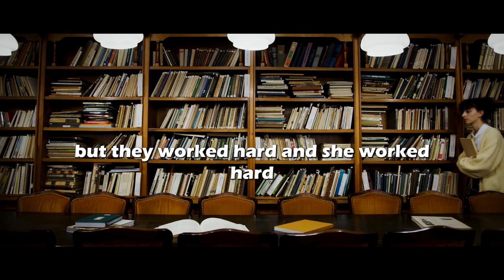Rise Above Failure: Obama's Inspirational Speech on Overcoming Adversity and Embracing Success!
"Rise Above Failure: Barack Obama's Inspirational Speech on Overcoming Adversity and Embracing Success! 🌟 Let Barack Obama's empowering words remind you that failures don't define you – they refine you. Embrace challenges, learn from setbacks, and keep pushing towards greatness! BarackObama InspirationalSpeech OvercomingAdversity"

🌐 FKN NETWORK - Explore. Learn. Grow.

Welcome to FKN NETWORK, your ultimate destination for enriching content and insightful knowledge. We're committed to delivering engaging videos that cover a wide spectrum of topics, aiming to ignite curiosity and foster continuous learning.

🔍 What to Expect:

Diverse Topics: From science and history to technology and culture, FKN NETWORK delves into various subjects, providing a comprehensive learning experience.
Expert Insights: Our team of passionate educators and specialists shares their expertise, simplifying complex concepts for easy understanding.
Interactive Learning: Engage with thought-provoking discussions, quizzes, and interactive elements for an enjoyable and informative learning journey.
📚 Categories:

Science & Technology: Explore the wonders of the universe, technological advancements, and the latest scientific breakthroughs.
History & Culture: Uncover stories that shaped our world, from ancient civilizations to pivotal moments in history.
Lifestyle & Personal Development: Enhance your life with tips on productivity, wellness, and personal growth.
Education Insights: Stay updated on educational trends, study techniques, and academic resources.

Never Stop Learning: Feed your curiosity with FKN NETWORK's regularly updated content that keeps you informed and inspired.
Community of Learners: Join a vibrant community of like-minded individuals passionate about knowledge and personal development.
Quality Content: FKN NETWORK strives for excellence in every video, ensuring each piece of content adds value to your learning experience.
🔗 Connect With FKN NETWORK:

Feedback: FKN NETWORK values your input! Leave a comment or reach out with suggestions for future topics.
Embark on a journey of discovery with FKN NETWORK. Let's learn, grow, and explore together!